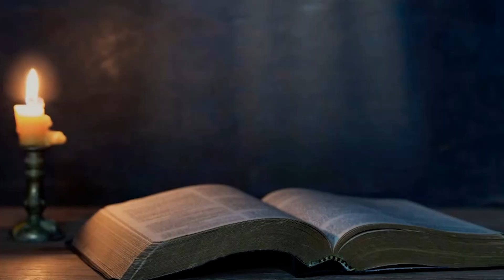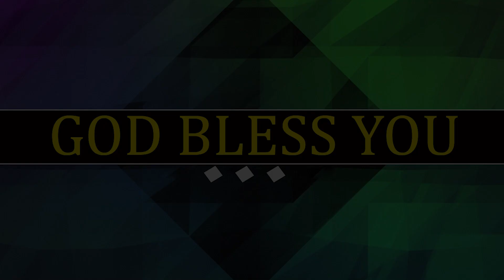Your Word is Truth! I Bro. P. Upender I Episode - 23